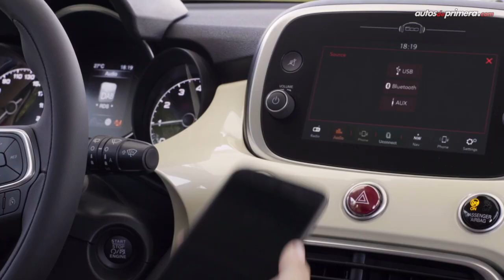Fiat 500X 2020 🇮🇹 Made in Italy 🔥 Actualización - Lanzamiento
Fiat 500X 2020, les presentamos la actualización de este atractivo crossover. El Nuevo Fiat 500X llega en una única versión Latitude 4x2 con motor turbo de 1.4L Multiair. ¿Les gustó el nuevo Fiat 500 X ?... Déjanos tus preguntas o comentarios.